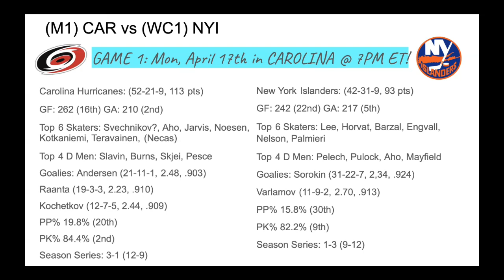2023 Stanley Cup Playoffs R1 Preview: Carolina Hurricanes vs New York Islanders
This will be as defensive as defensive can be. Someone has to score eventually though.